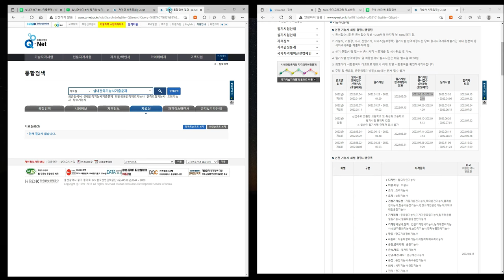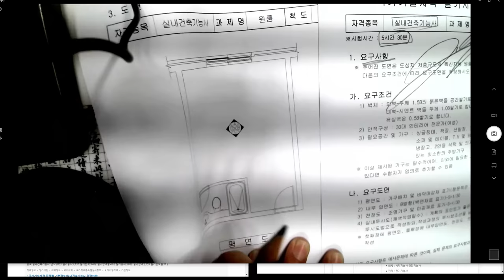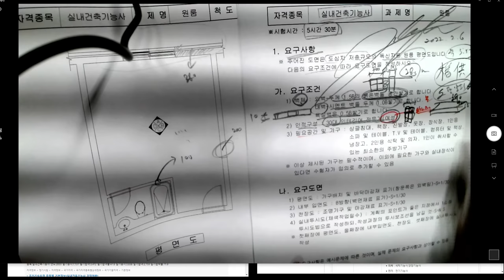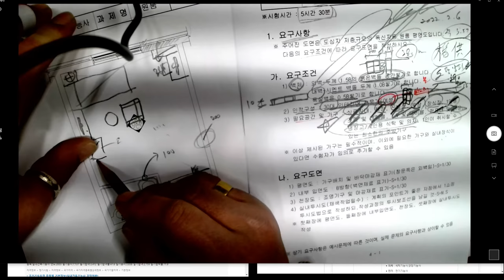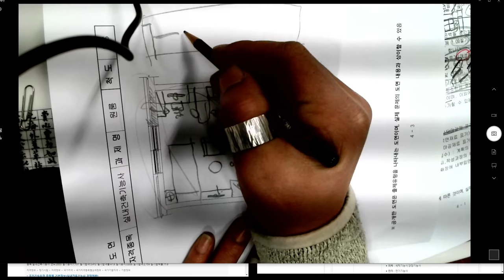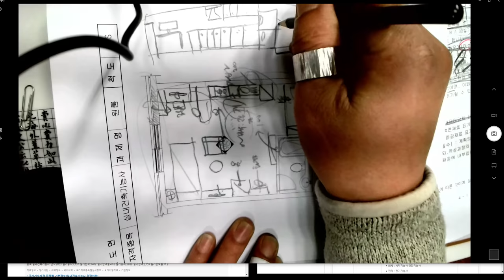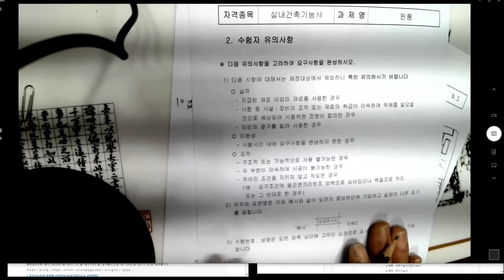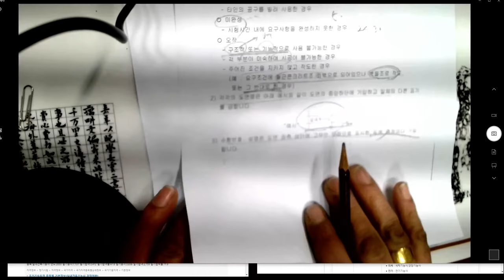#2022 1회 실내건축기능사실기_01기출문제분석_01_공개문제분석(2022.2.6. 촬영_2022년1회 실내건축기능사 실기)_안샘과 함께하는 2022. 실내건축기능사 실기 합격!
실내건축기능사실기_01_기출문제분석_01_공개문제분석(2022.2.6. 촬영_2022년1회 실내건축기능사 실기)_안샘과 함께하는 2022. 실내건축기능사 실기 합격!

2022. 1회 실내건축기능사 실기... 2022년 1월.. 제1회 실내건축기능사 실기 합격을 위하여..  공업고등학교 건축과, 토목과, 원예과, 농학과, 조경과 1~3학년 희망하는 학생을 대상으로 원격수업에 이루어지는 수업입니다.

일반 특성화공업고등학교 학생뿐 만 아니라 전국에 공업계 고등학교 학생을 위해 매일 업로드 예정입니다. 질의가 있으시면 누구나 올리시면 성심성의껏 답변하겠습니다. 감사합니다.